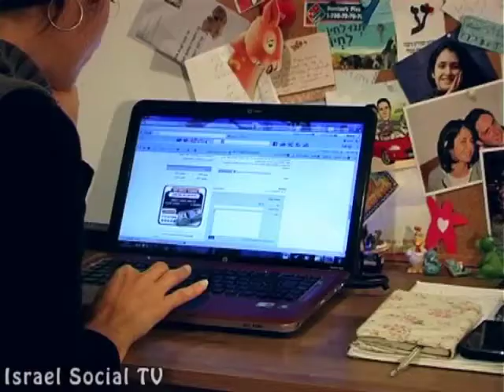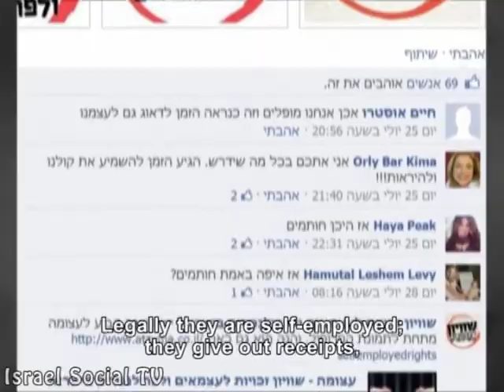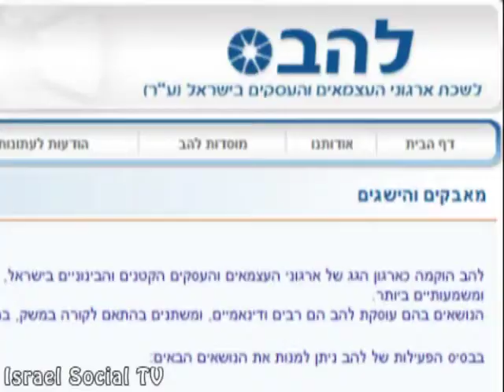Freelancers In the Media Industry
In the media industry in Israel, hiring workers as freelancers has become the norm. Journalists and other media positions are filled by employees who do not receive social benefits and can be let go anytime. News outlets, who at times lobby for social justice, are financially exploiting their workers and damaging the freedom of press.